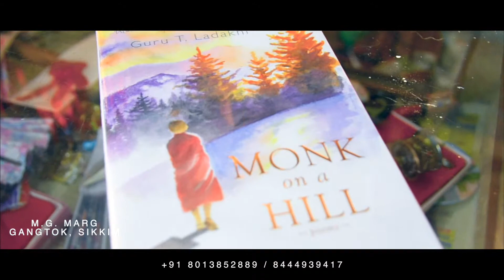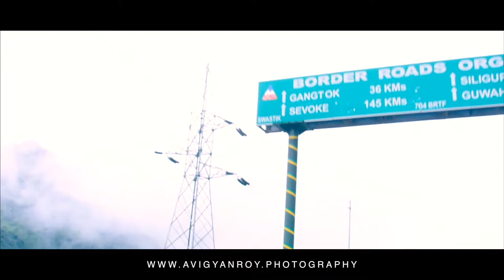The Unseen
The Unseen Green Sikkim Documentary Film

Video Taken by: Azhar
Video Edited by: Avigyan